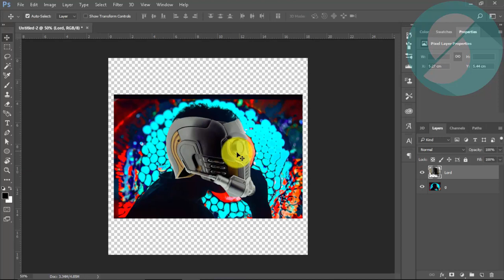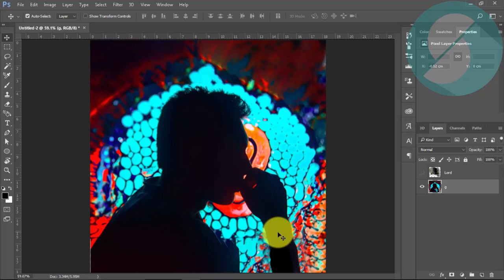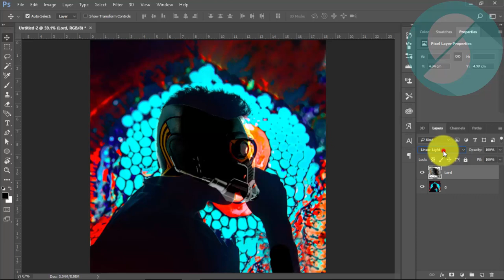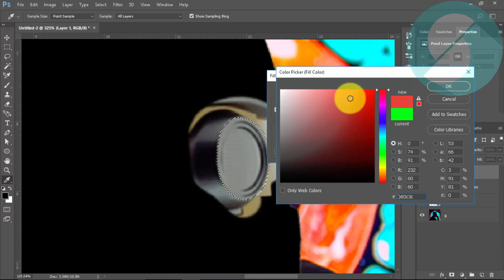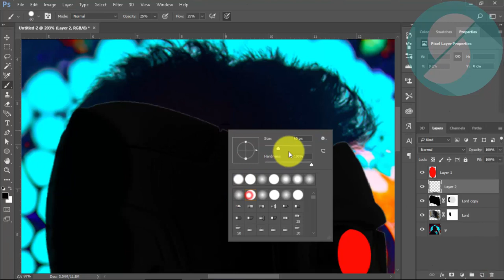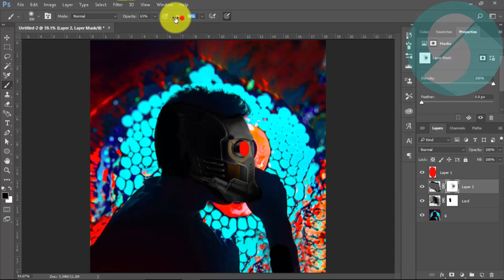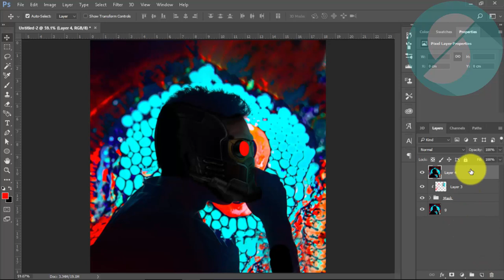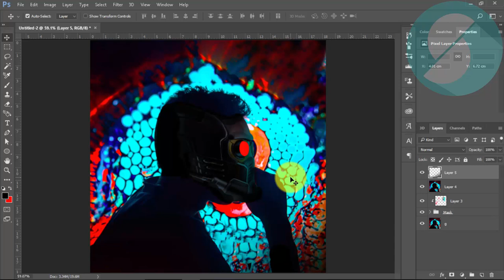Starlord Photoshop Manipulation || Photoshop Tutorial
Today I'll be showing you guys the tutorial on Photoshop Manipulation.
How to create awesome Starlord Manipulation. Starlord Photoshop Manipulation || Photoshop Tutorial

♛ FrostZ